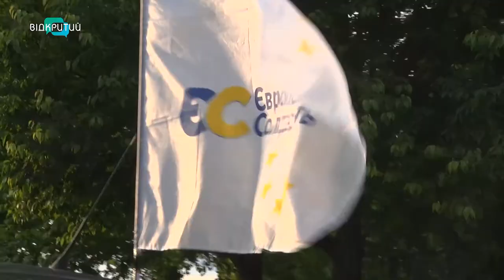У Дніпрі пройшов автопробіг у вишиванках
У вишиванках за кермом. Кілька десятків автомобілів з українськими прапорами проїхалися 21 травня центральними вулицями Дніпра. Автопробіг організували представники обласного осередку партії «Європейська солідарність».  Присвятили його Міжнародному дню вишиванки. Приєднатися до заходу могли усі городяни. Вишиванки учасників автопробігу роздивлялися наші журналісти.